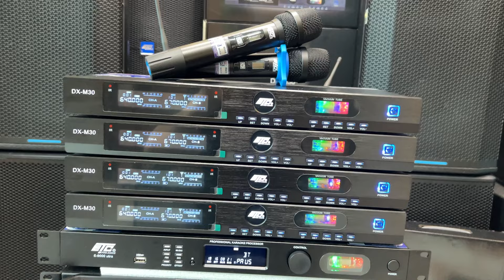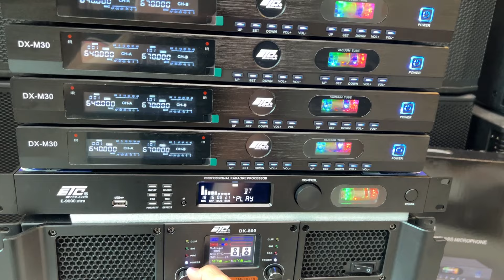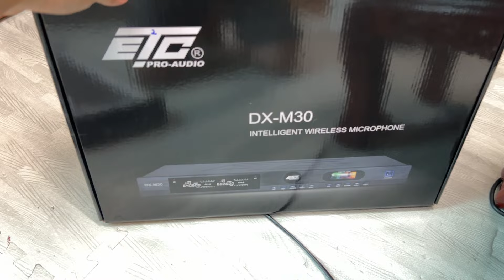Siêu Mic Bóng Đèn Mỹ ETC DX-M30 Giá Rẻ - Tiếng Dày, Karaoke Hút Tiếng, 3 Dải Âm Tốt - 0374684491